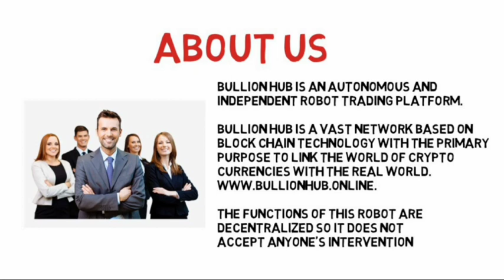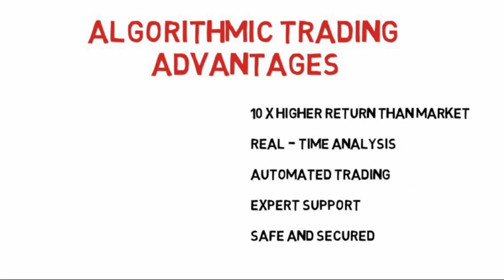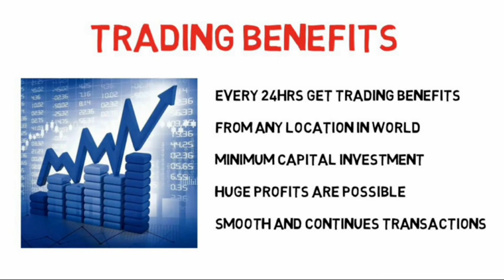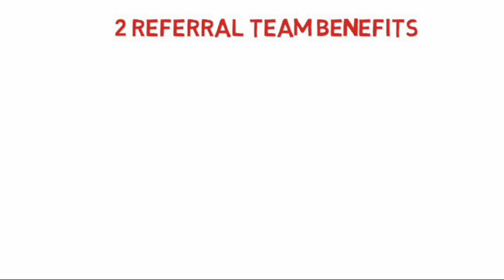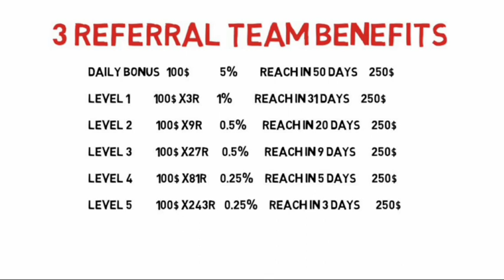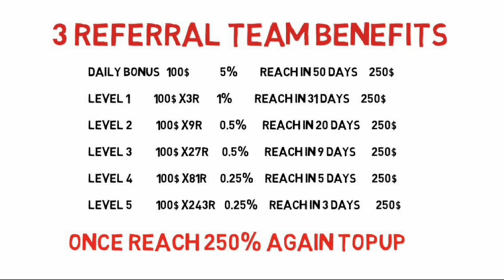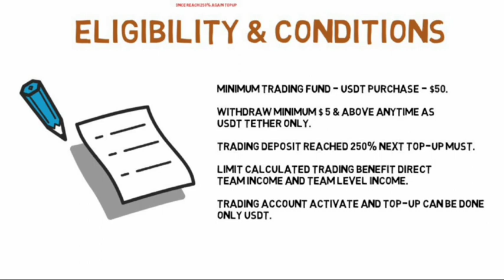BULLION HUB KANNADAM